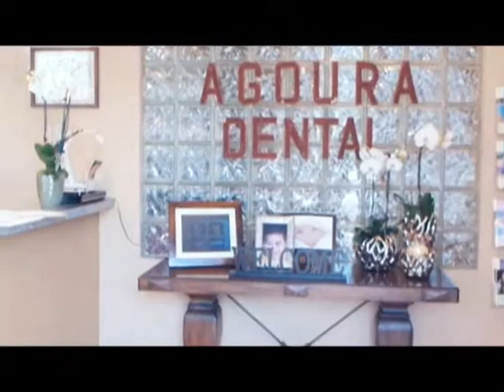Malibu Dentist Uneven Tooth Procedure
Agoura Dental

%///50_342^98*400000^sin48 +61{tan42}____^5*30000@2_14%900000sin%34